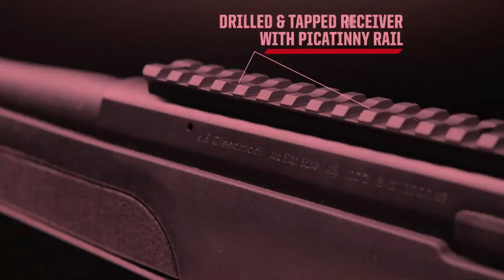Stevens Model 334 Bolt-Action Rifle